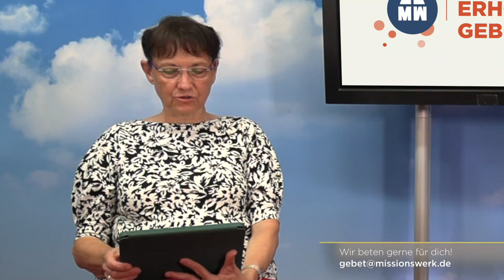Tag #83 - Hoffnung um 12 - Missionswerk Karlsruhe